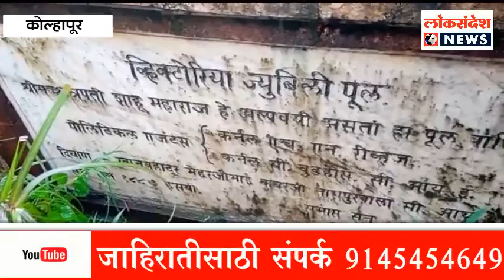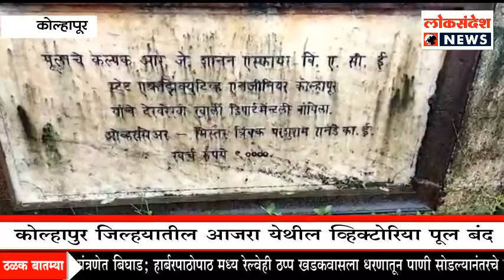कोल्हापुर जिल्हयातील आजरा येथील व्हिक्टोरिया पूल बंद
130 वर्षात पहिल्यादांच घडलेली घटना
गोवा , कोकण कोल्हापुर वाहतूक ठप्प : संपर्क तुटणार आजरा शहरानजीक असलेला व्हिक्टोरिया हा ब्रिटिशकालीन पुलावरची वाहतूक आज दुपारी बंद करण्याचा निर्णय प्रशासनाने घेतला आहे त्यामुळे गोवा कोकणची तसेच कोल्हापूर वाहतूक ठप्प झाली आहे आजरा तालुक्यासह जिल्ह्याचा संपर्क तुटणार आहे धोका टाळण्यासाठी हा निर्णय घेतल्याचे प्रशासनाकडून सांगण्यात आले आहे १३० वर्षातच पहिल्यांदा हा पूल वाहतूकिसाठी बंद करण्यात आला आहे हा पूल १८८९ बांधला गेला आहे. शासनाने खबरदारीम्हणून संभाव्य धोका टाळण्यासाठी कोकणातील वाहून गेलेला सावित्री पुलाची पुनरावृत्ती होऊने म्हणून प्रशासनाने हा पुल बंद करण्याचा निर्णय घेण्यात आला आहे.